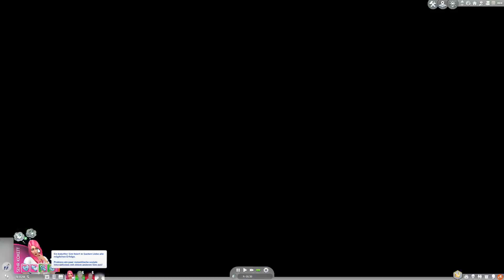Sims 4: 100 Baby Challenge #40 - Diesmal der Fitnesstrainer